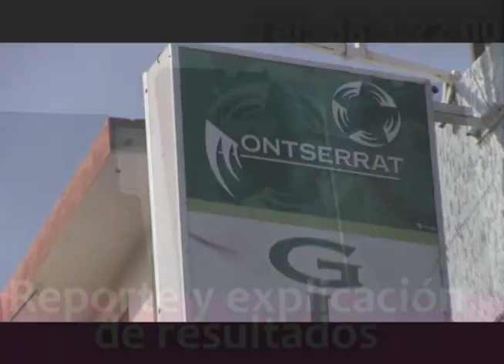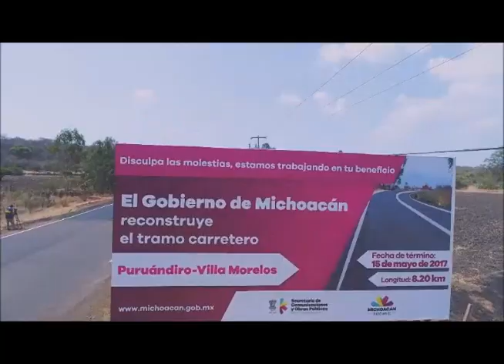PROGRAMA ESPECIAL , BAILE DE BRINDIS Y QUEMA DE CASTILLOS